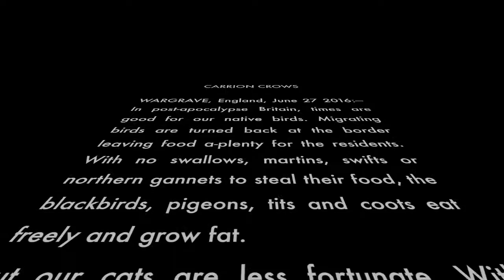Carrion crows (gory)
After Pixie, the cat, has her fill of the rabbit she caught 15 minutes ago, two large carrion crows move in for the rest. It's not pretty but it's what happens in the natural world's food chain…and the  crows are close up and interesting.

(Filmed on an unattended SJCAM HD sports camera which cost £50)